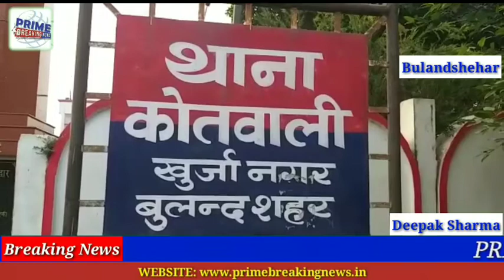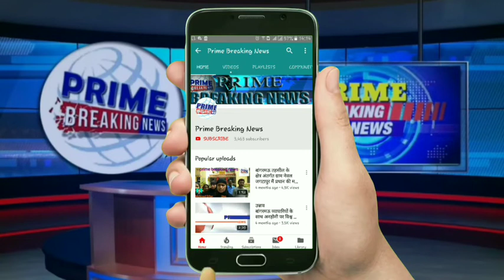पुलिस व बदमाशो के बीच मुठभेड़